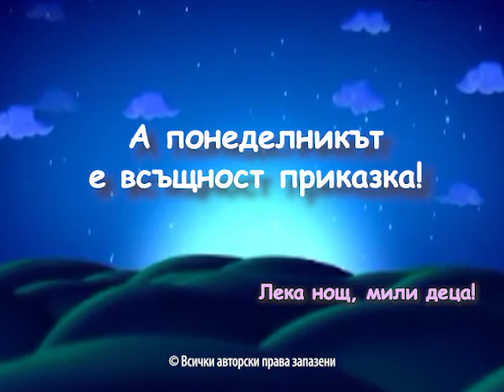Приказен понеделник: Коледен помагач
"Коледен помагач"
Автор: Ангелина Жекова
Гласове: Дарина Дечева, Стефан Рапонджиев

Песен:

"Детска рисунка"
текст: Мая Дългъчева
Музика: Маргарита Шоселова
Аранжимент: Иван Драголов
Изпълнява: Ивелина Иванова